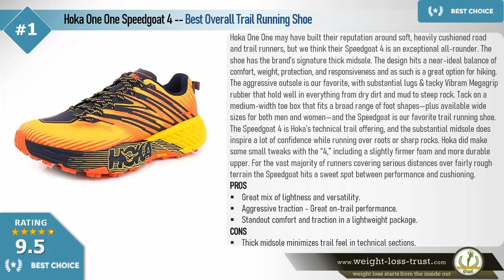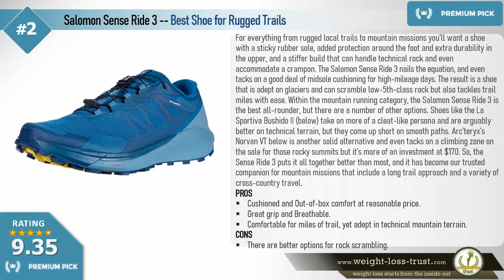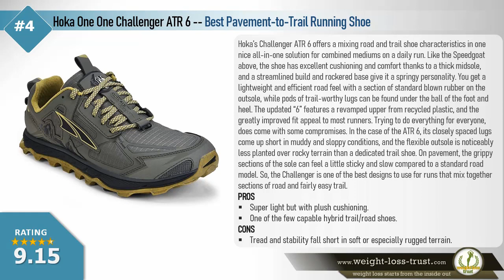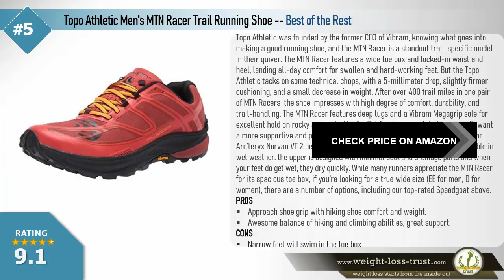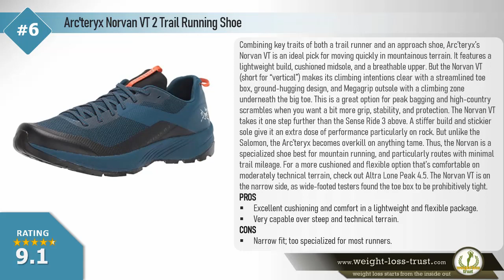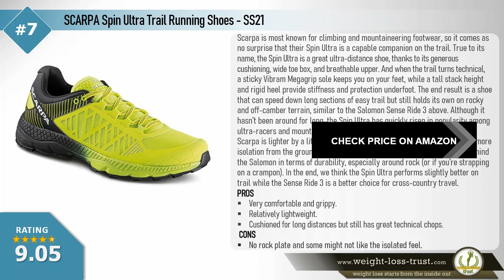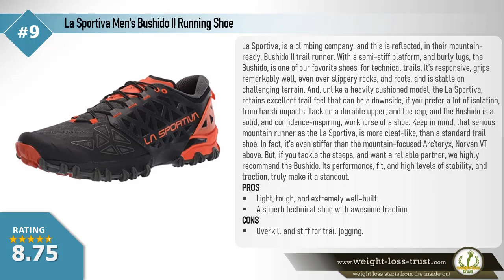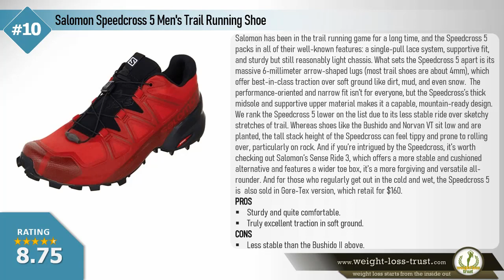Top 10 Best Trail Running Shoes REVIEW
REVIEW Top 10 Best Trail Running Shoes
Check BEST DEAL/Discount »»

Running on varied and challenging trails is a welcome break from the monotony of pounding pavement (or even worse, the belt of a treadmill). Better yet, trail running is an immensely easy sport to get into and requires only minimal gear.

Below are our top 10 trail runners, which cover everything from flexible, and lightweight shoes for smooth trails to tough and stable designs for tackling technical or mountainous terrain.

Here's our list of Top 10 Best Trail Running Shoes

► BEST CHOICE
Hoka One One Speedgoat 4 -- Best Overall Trail Running Shoe

► PREMIUM PICK
Salomon Sense Ride 3 -- Best Shoe for Rugged Trails

► BEST VALUE
Altra Lone Peak 4.5 -- Best Zero-Drop Trail Runner

Hoka One One Challenger ATR 6 -- Best Pavement-to-Trail Running Shoe

Topo Athletic Men's MTN Racer Trail Running Shoe -- Best of the Rest

Arc'teryx Norvan VT 2 Trail Running Shoe

SCARPA Spin Ultra Trail Running Shoes - SS21

Nike Air Zoom Terra Kiger 6

La Sportiva Men's Bushido II Running Shoe

Salomon Speedcross 5 Men's Trail Running Shoe

As a result of the unique designs for both trail and road running shoes, it’s difficult to try and use one single shoe for both activities. Often, it can be painful to run with a trail running shoe on the pavement, or vice versa for long distances.

There is the occasional shoe that can do a decent job of crossing over, but we wouldn’t make a habit of using a single model exclusively for long runs on both dirt and pavement. That said, it’s fairly common to cover short stretches on road before hitting a trail, and we’ve found both the Hoka One One Speedgoat 4.

Check BEST DEAL/Discount »»